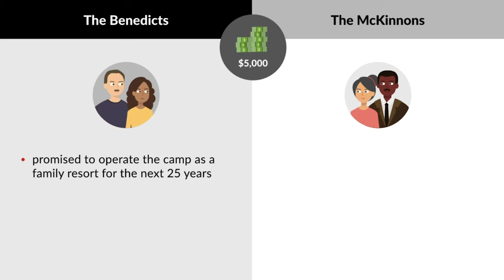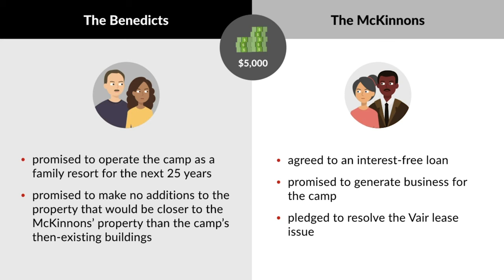McKinnon v. Benedict Case Brief Summary | Law Case Explained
McKinnon v. Benedict | 157 N.W.2d 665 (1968)

Over the centuries, courts, commentators, and lawyers developed a set of guiding principles known as the Maxims of Equity . One of those maxims is that equity looks to the substance and not merely the form. In McKinnon versus Benedict, the Wisconsin Supreme Court applied that principle to determine the fair interpretation of a loan agreement.

In 1961, Roy and Evelyn Benedict bought Bent’s Camp, an eighty-acre resort located near Wisconsin’s Mamie Lake. The resort included fourteen cabins and a main lodge. Only five of the cabins were fit for resort purposes, and Mrs. Stuart Vair had a fifty-year lease on one cabin for $5 per year.

To make a down payment, the Benedicts borrowed $5,000 from Roderick and Dorothy McKinnon. The McKinnons owned 1,170 acres of land surrounding Bent’s Camp. As part of the loan agreement, the Benedicts promised to operate the camp as a family resort for the next twenty-five years and to make no additions to the property that would be closer to the McKinnons’ property than the camp’s then-existing buildings. In return, the McKinnons agreed to an interest-free loan, promised to generate business for the camp, and pledged to resolve the Vair lease issue.

Over the next three years, the Benedicts spent $20,000 making improvements to the cabins. Despite their efforts, the camp wasn’t profitable. In the fall of 1964, the Benedicts began installation of a trailer park and campground on the property. As soon as the McKinnons, who lived in Wisconsin only during the summer, learned of these changes, they filed suit, seeking specific performance of the loan agreement.

At trial, the court ruled in favor of the McKinnons and entered an injunction prohibiting the Benedicts from further developing a trailer park and campground. The order also enjoined the Benedicts from using the camp for any purpose other than a summer resort until 1985.
The Benedicts appealed to the Wisconsin Supreme Court.

Want more details on this case? Get the rule of law, issues, holding and reasonings, and more case facts

Have Questions about this Case? Submit your questions and get answers from a real attorney